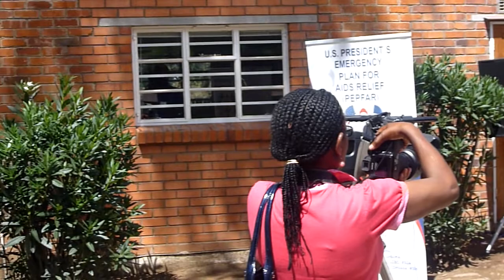PEPFAR Lesotho Office Opening.MTS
Official opening of the PEPFAR offices at the American Embassy in Maseru, Lesotho